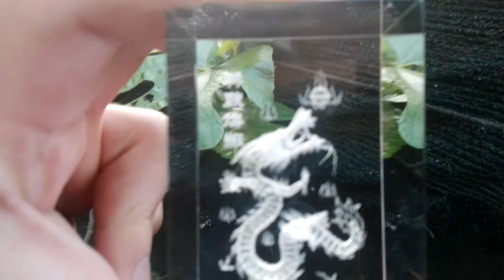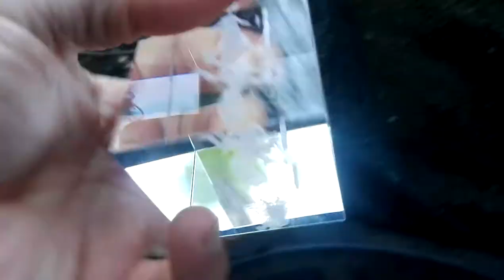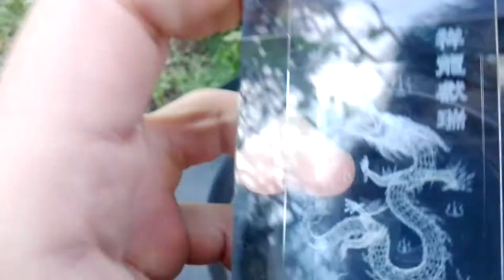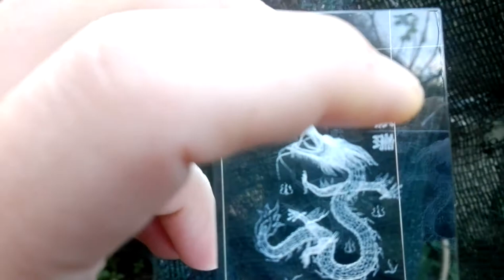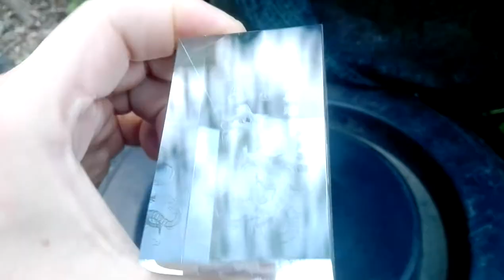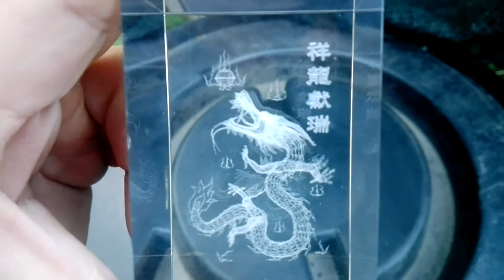Prisma di pasta di vetro col drago inciso col laser | Omar